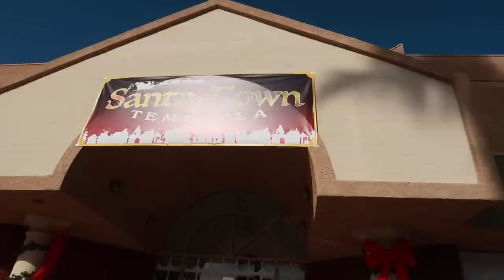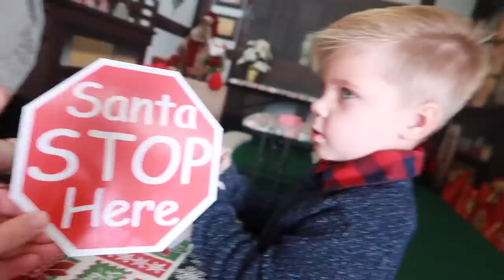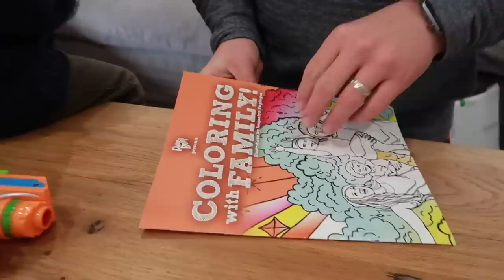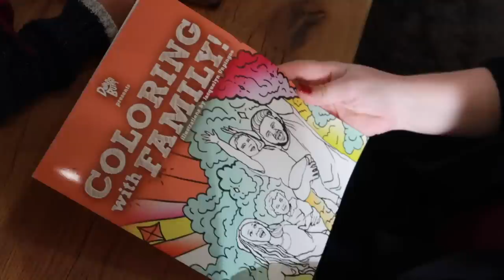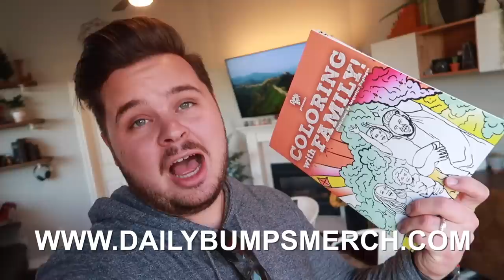NERVOUS MEETING SANTA AT THE NORTH POLE! 🎅🏻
Get your Daily Bumps Coloring Books!
We made a trip to the North Pole and Finn was VERY nervous to meet santa! Also, Elf surprises the boys with a game!